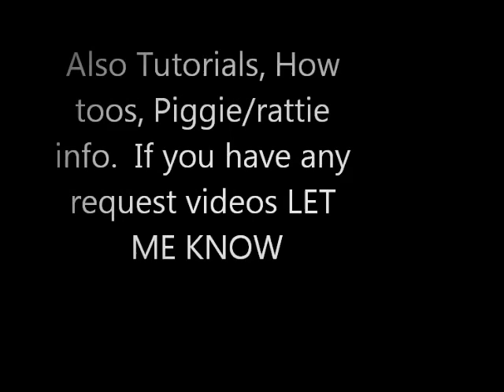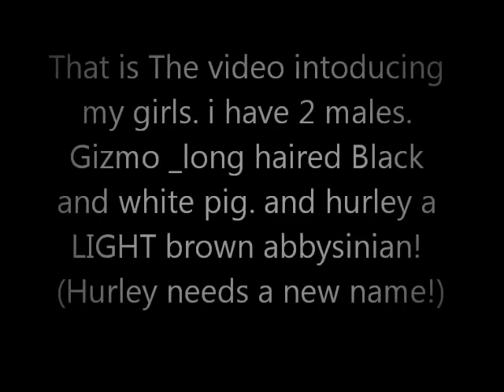ANIMAL INTRO!!!!!!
Please request videos anything Animal related i will give my BEST answer! I always do my research before i make the video!